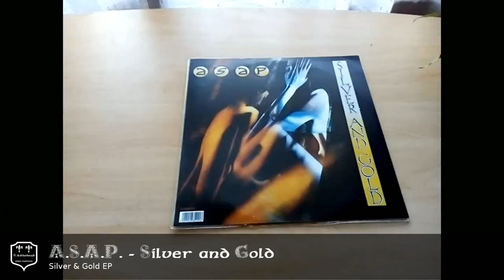A.S.A.P. - Silver & Gold (EP)